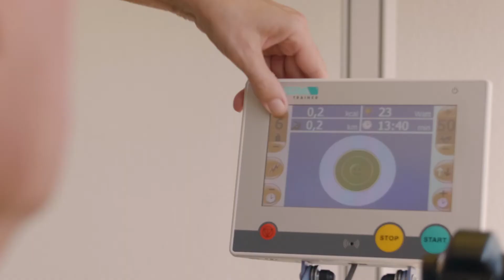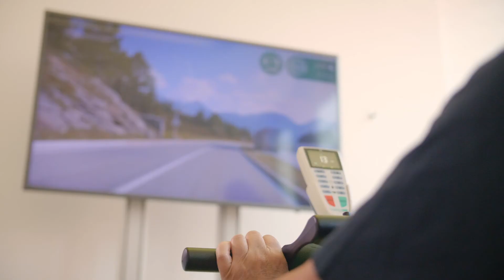THERA-Trainer Tigo range is a range of passive, active and assistive training devices.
The THERA-Trainer Tigo range is a range of passive, active and assistive training devices.
Available in upper body or upper and lower body options, these cutting edge medical grade rehabilitation devices offer a number of solutions for daily activities to maintain your health at home. After all, different training objectives need tailored solutions.
The THERA-Trainer Tigo is simple to operate and has been developed for daily use in clinics or in domestic environments. It complies to the most recent quality and safety standards.